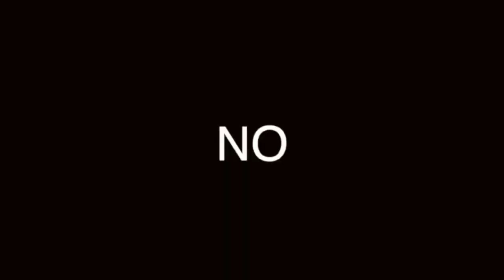7 COSAS QUE TODO HOMBRE DEBE SABER HACER, sino, PROBABLEMENTE ERES UN INÚTIL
AMIGO ESTILÓCRATA, SI QUIERES SER VARONIL PREOCÚPATE POR SABER HACER ESTAS COSAS, NO TE ARREPENTIRÁS NUNCA EN TU VIDA DE PODER HACERLO.

00:00 Inicio
00:34 Hacer una fogata
01:05 Negociar
01:27 Arreglar una llave que gotea
01:58 Cambiar una llanta
02:26 Saber realizar RCP
02:58 Dar un golpe
03:13 Conducir un vehículo estándar
03:39 Cambiar el aceite de tu auto
03:55 Disparar un arma
04:26 Clavar un clavo correctamente
05:05 Cierre

Visita nuestro sitio asociado de Amazon para productos de tu interés: